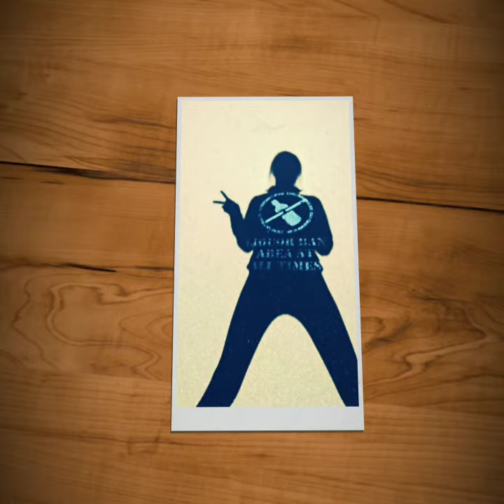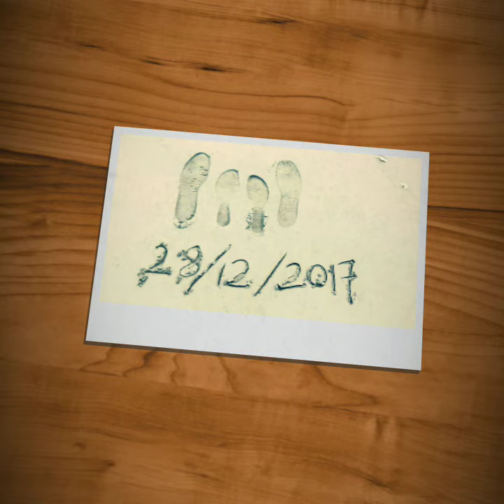Jean On the Road